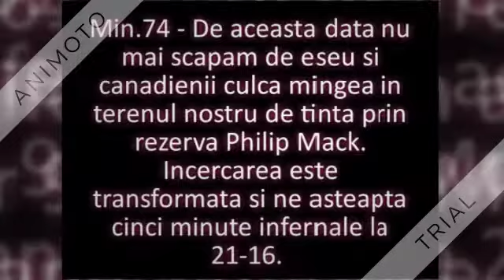| Meci-Test | Rugby | Romania - Canada 21-16 | REZUMAT TEXT |